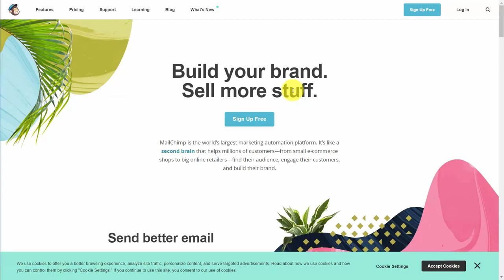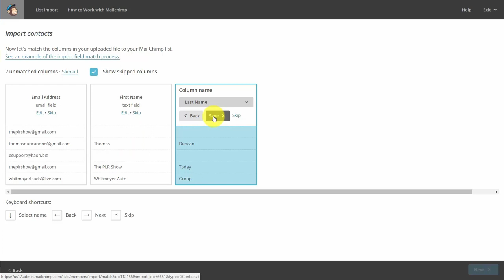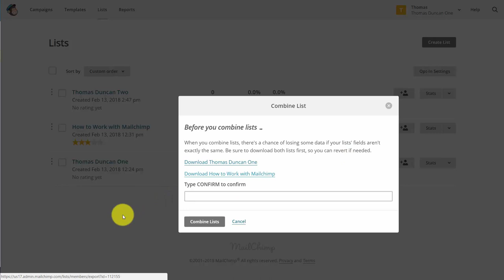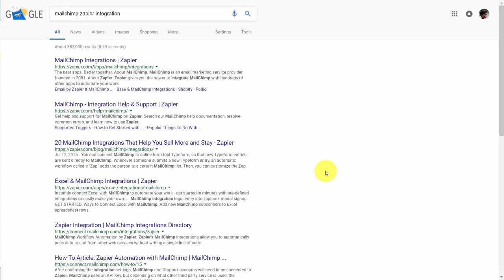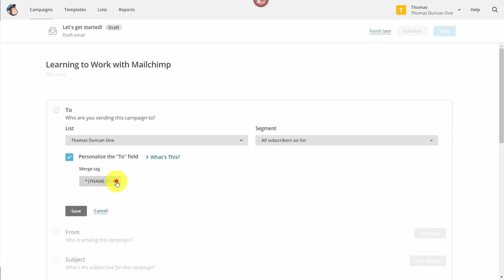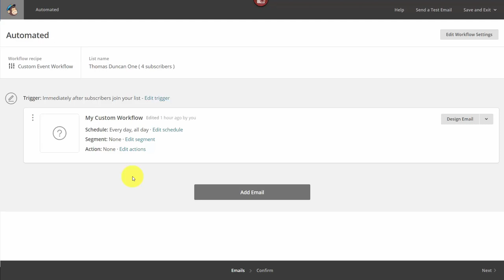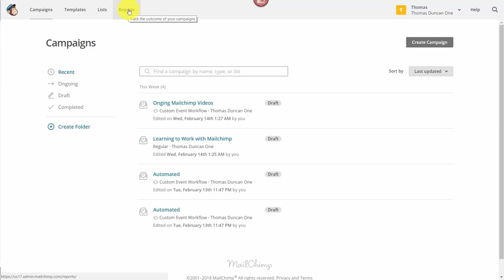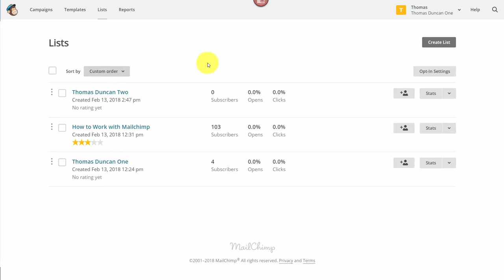Mailchimp Tutorial 2023 Complete Email Marketing Course for Beginners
This powerful photo animation tool enables you to effortlessly create mesmerizing moving pictures and captivating motion stories...

Mailchimp is a free email marketing platform with some powerful features. And this is a full tutorial to show you everything you need to know about starting your list building and email marketing with Mailchimp.

Mailchimp Tutorial TimeStamps

00:00 Intro
00:43 Overview and Pricing
02:39 Regarding Affiliate Marketing
05:03 Creating Lists
08:01 Importing Contacts
11:37 Creating Signup Forms
16:52 Replicating and Combining Lists
18:20 Settings Configuration
22:51 Mailchimp Direct Integration
24:34 Mailchimp Direct Integration with Zapier
27:42 Securing Your Account
30:14 Domain Verification
32:34 Creating A Broadcast E-Mail
36:37 Creating Autoresponder Follow Ups
41:13 Basic List Automation
44:36 Campaign Creation Basics
47:21 Creating and Using Templates
50:24 Creating and Using Landing Pages
52:34 Connecting Mailchimp to Wordpress
55:19 Working With E-Mail Design and Themes
57:45 Conclusion

If there’s one thing that MailChimp excels at is it’s marketing automation.

It is like a second brain for your business that when put into good use help you find and connect with your audience and with a few configurations on your part, it will just keep branding and selling more stuff to them NON-STOP.

That means more money for your business.

Automate. Sell More. Earn More.
Without a doubt, MailChimp sends better emails and get them inbox better than any other mailing service provider online.

As a matter of fact, it has become the #1 choice for many big companies all around the world.

But MailChimp isn’t just a mailing service provider. It’s more than that.

It’s feature rich interface provides you the ability to automate your selling process for your online business.

It removes the need for manual interaction whenever it’s set up.

Hidden Features Not Used By Many

Over the past few years, Mailchimp did some major improvements on their platform that many people are not even aware of.

These ‘hidden’ features are not used by many yet they are so powerful.

But if you can harness its full potential, you can bring your business to the very next level.

Why You Need To Get Started Now:

Complete Marketing Automation. Focus on other areas of your business and let the marketing to MailChimp.

Send Better Emails. Awesome campaign templates and most of all stellar inboxing rate.

Put Your Data To Work. Understand how your marketing affects your bottom line.

Advertising Channels. Integrate with Facebook, Instagram and Google.

Reporting. See how you’re doing and keep improving all the time.

MailChimp is one of it’s kind Marketing Automation service provider that will bring your business to the next level and that is why I decided to come up with this unique over the shoulder video series to get you started very quickly with it.

How To Put Automate Your Marketing Using MailChimp Feature-Rich Platform

There’s nothing like this video series.

Watch as I show you how to get started and automate your marketing with MailChimp so that you can bring your business to the next level.

I reveal my best tips for using this amazing platform. You get to see everything. I explain everything to you.

There will be no guess work.

All you need is just a short hour of your time to learn everything and you’d be ready to get started with it instantly.

Here’s What You’ll Discover Inside This Video Training:

- Understand what MailChimp is all about and which plan works best for your business.

- Learn how to get familiar with the interface and discover the amazing features it offers.

- Learn how to configure your settings and account like a reputable business.

- Discover how to use their mailing platform and how to send your first newsletter.

- Learn the simple technique to automate your emails whenever people join your list.

- How to use forms and integrate them in your website.

- Learn how to work with their templates and which is best fit for your business.

- Learn how to import and export your contact list to MailChimp.

- How to work with double and single optin feature in your account.

- How to organize and schedule emails on a specific time and date.